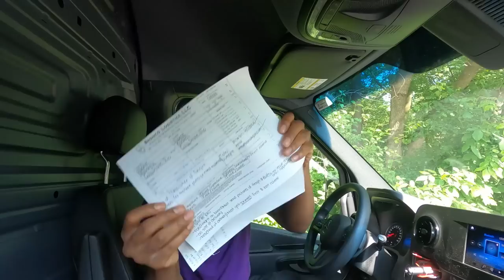How We Got Our First CONTRACT! Independent Owner/Operator, Cargo/Sprinter Van Business